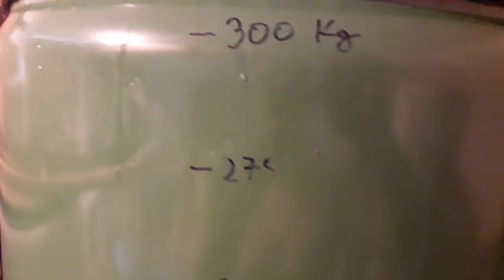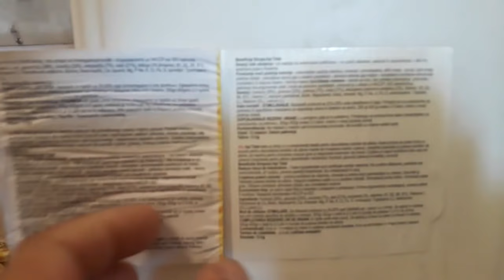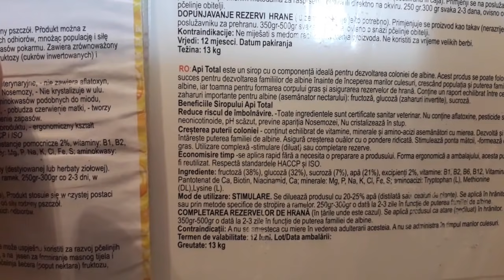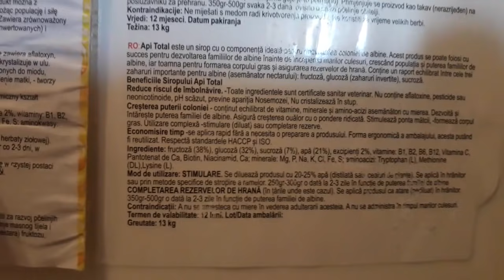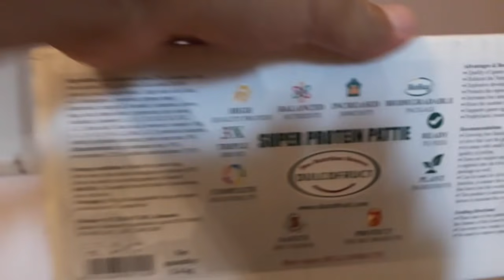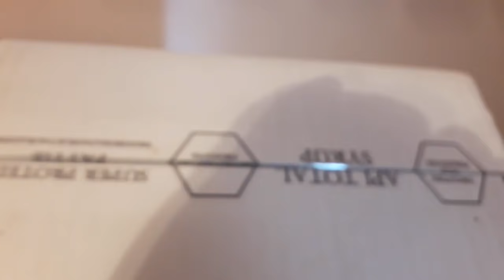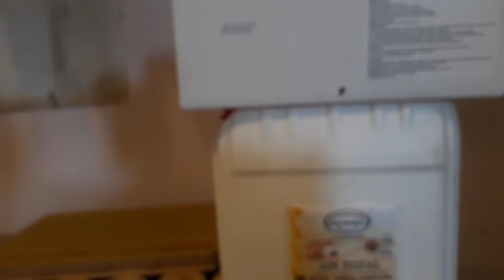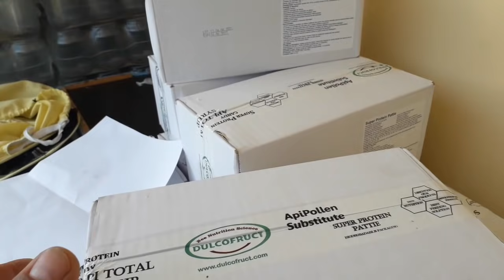852. Hrana pt. Iarna si tratamentele